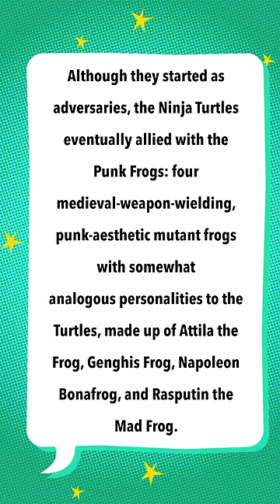Ninja Turtles vs. Punk Frogs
It's more punk to tell people you're not punk